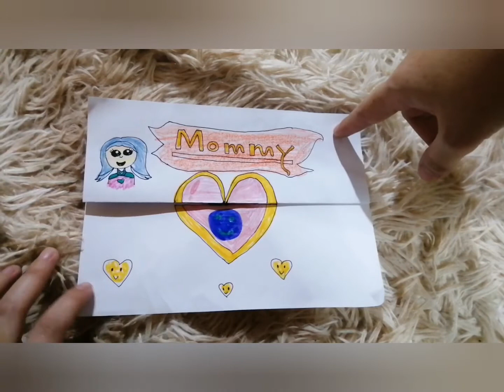A very SPECIAL CARD | Mother's Day Card | DIY Card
Happy mother's day to ALL the mothers out there! Keep goin'...